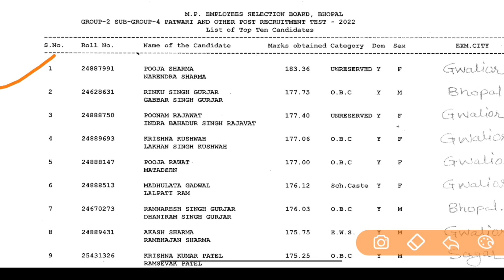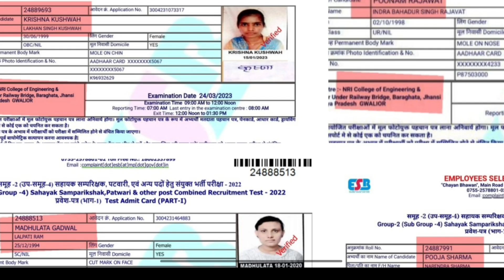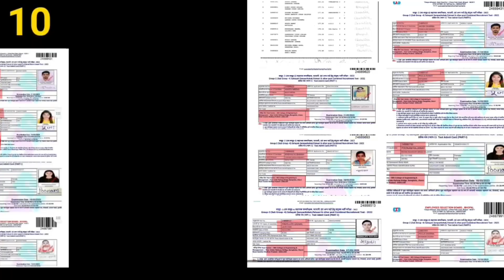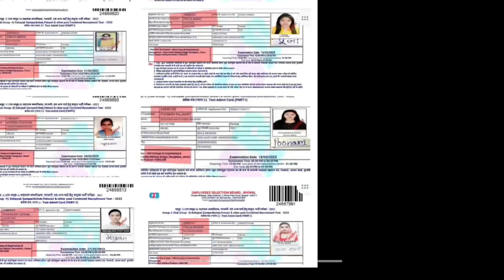MP Patwari Result 2023 Top -10 List | Mp patwari Re Exam ? | Patwari Exam cancel 2023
mp patwari result ghotala,
mp patwari update today,
mp patwari result,
mp patwari latest news,
mp patwari 2022 update,
mp patwari latest update,
patwari court case update,
patwari result latest news,
patwari court case update today,
patwari result update,
patwari rishwat lete hue,
mp patwari update,
mp patwari strategy 2022,
patwari latest news today,
mp patwari chauhan academy,
mp patwari cpct news,
patwari update today,
patwari ki report,
mp police waiting list 2022,
mp patwari management classes,
patwari result 2017
mp patwari ghotala,
mp patwari ghotala news,
mp patwari bharti ghotala,